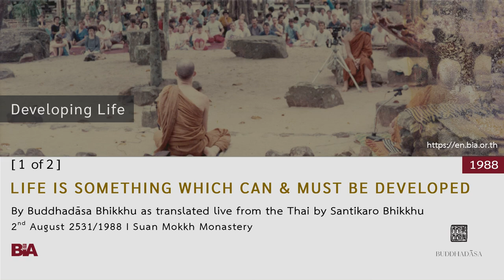8808 - [1 of 2] Life Is Something Which Can & Must Be Developed | Buddhadāsa Bhikkhu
This Dhamma teaching was offered by Tan Ajahn on 2nd August 1988.

1. Courses to introduce foreigners to the correct understanding of Buddhist principles and practice

2. Meetings among Buddhists from around the world to establish and agree upon the ‘heart of Buddhism’

3. Bring together leaders from all religions for the sake of mutual good understanding and cooperation to drag the world out from under the tyranny of materialism.